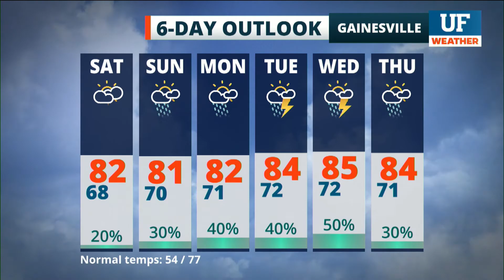Local forecast for Gainesville-Ocala - November 7, 2020 12 am ET